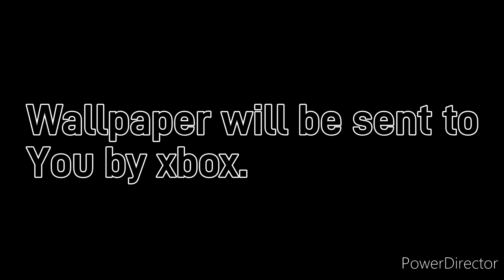2 Videos of my Nissan 370z+Edited version video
2 Videos of my Nissan 370z in fh4 plus EDITED version of a video. And there is a wallpaper give away